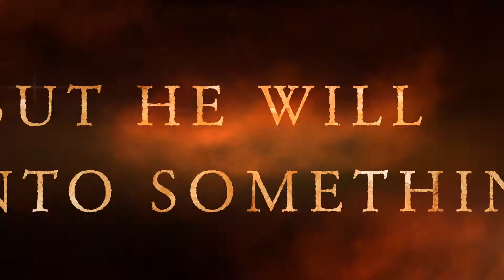The Evil Lord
I am working on the movie. I hope you will enjoy. I used iMovie.